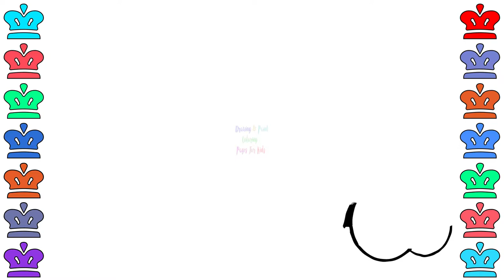Coloring pages For Kids | How to Draw School Bus | Learning Color For Kids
New 2017 video to teach your children  How To School Bus - Coloring Pages.